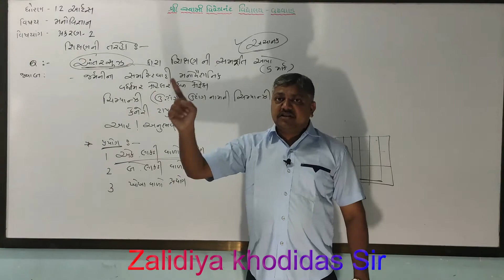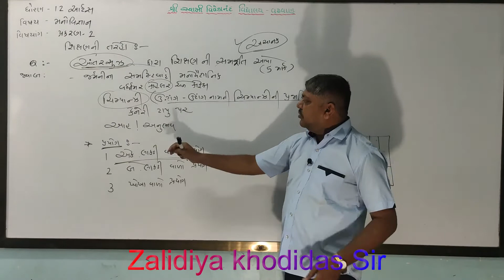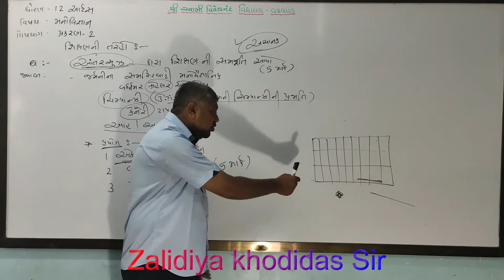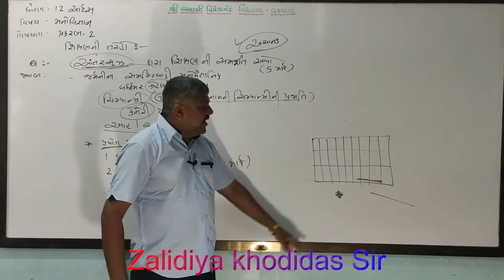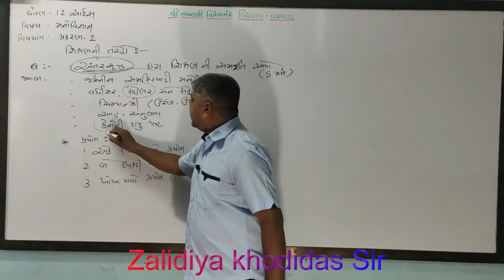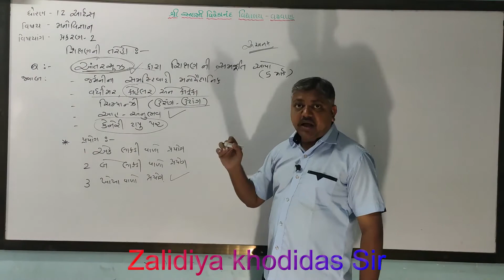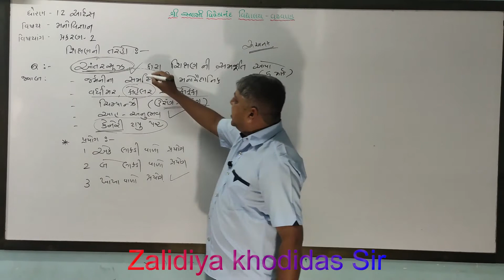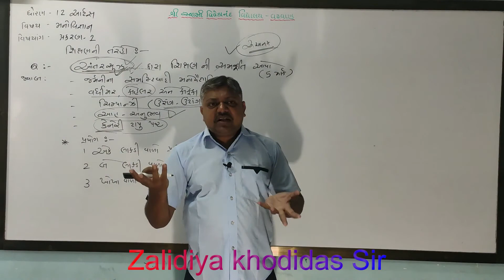ધોરણ 12 આર્ટ્સ વિષય માનોવિજ્ઞાન ચેપ્ટર 2 પાર્ટ 4